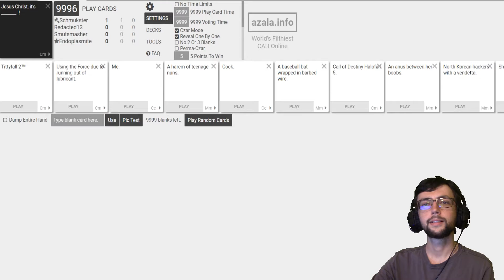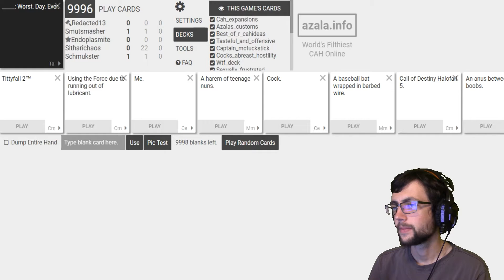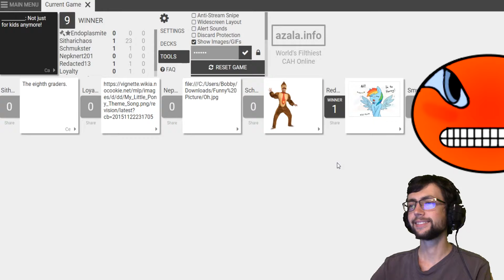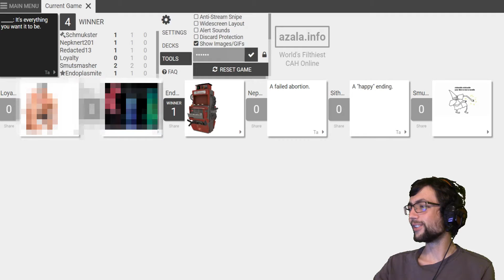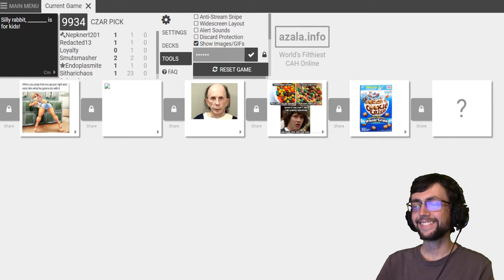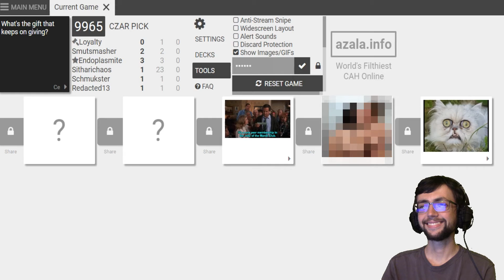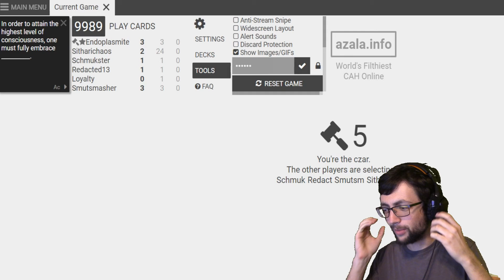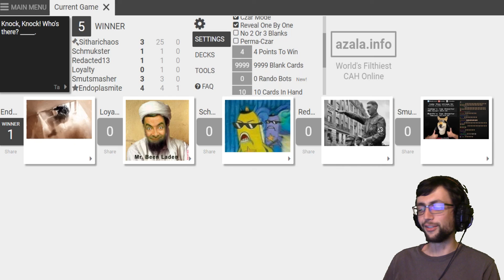Great, Let The Pixelating Begin! - "Pictures Against Humanity" (CAH)